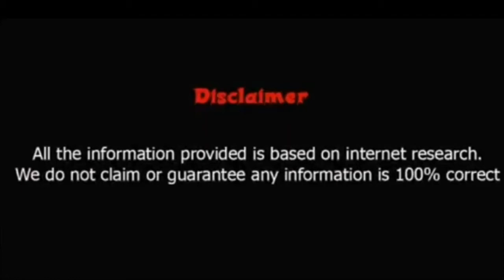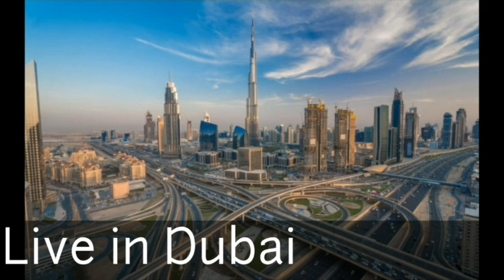Bin Baz vs MoVlogs Who is Best?